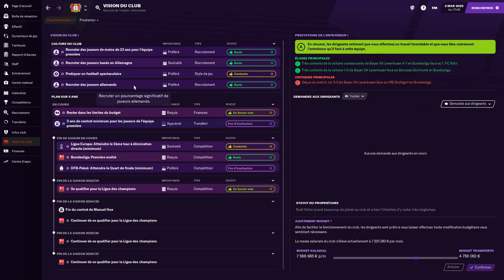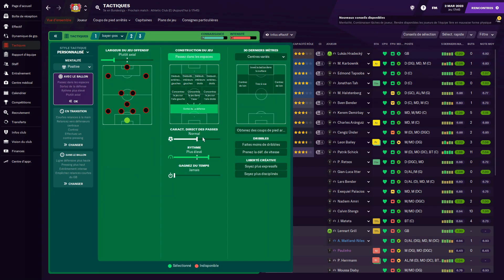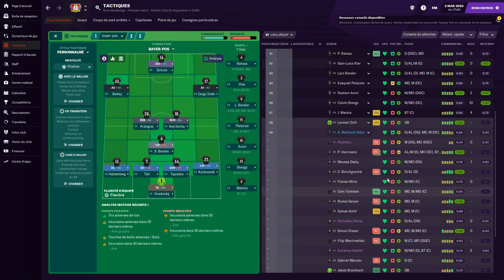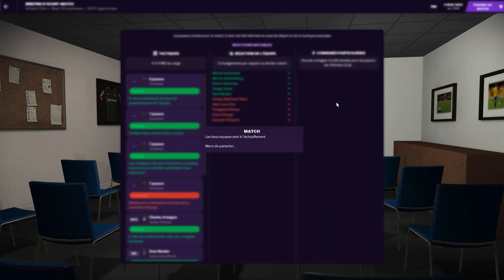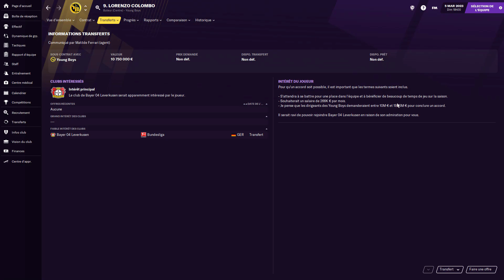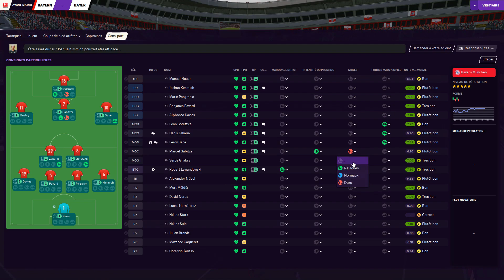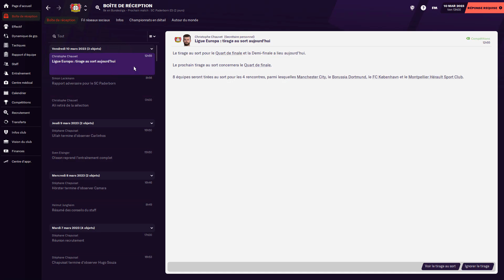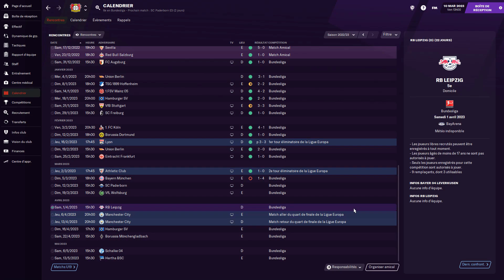[FR] FM21 - La chasse aux trophées - saison 3 - épisode 7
Septième épisode de la troisième saison de ma série "La chasse aux trophées" sur FM 2021 dans laquelle on joue le manager Manuel Hue dans le but de gagner les principaux trophées européens.

Logo pack et photos des joueurs utilisés (à l'exception des logos de Manchester United)